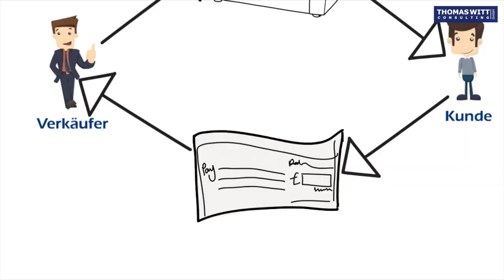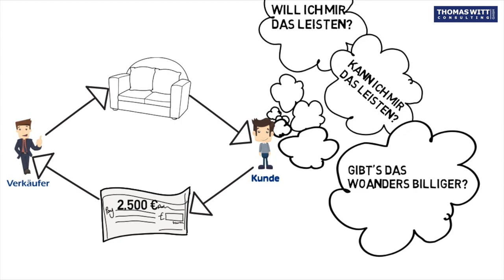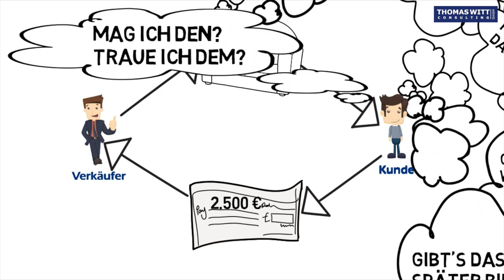10 Einwandbehandlungskurs für Möbelverkäufer: Einführung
Einwandbehandlungskurs für Möbelverkäufer:

Kundeneinwände sind normal. Wir definieren einen Einwand als „einen Grund, der den Kauf verhindert“.

Meistens gibt es aber zwei Gründe: einen, der vermeintlich gut klingt und einen, der wahr ist.

Die vorgeschobenen Einwände („messen“, „schlafen“ etc.) nennen wir Vorwände.
Mehr als 80 % aller Äußerungen, mit denen Kunden versuchen, den Laden zu verlassen, entfallen auf die Kategorien: „messen“, „schlafen / aus Prinzip nicht am selben Tag unterschreiben“, „jemanden fragen“ (der nicht da ist), „zu teuer / kein Geld“, „noch mal woanders schauen / Preise vergleichen / Sie sind das erste Haus“. Für diese sollten wir uns Standard-Vorgehen zurechtlegen.

Etappenziel der Stufe Einwandbehandlung: Den wahren Grund herausfinden und abschließen

Wir wollen feststellen, welcher Grund den Kunden wirklich zögern lässt, ihn – wenn möglich – beseitigen und den Kunden zum Abschluss bringen. Der Abschluss entscheidet sich zu einem großen Teil im Kopf des Verkäufers.

1. Wir Möbelverkäufer brauchen ein klares Ziel
„Ich versuche nach jeder Beratung alles, was ich an Prozessen kenne, um den Auftrag heute zu schreiben.“
„Ich gebe erst auf, wenn der Kunde aufsteht und geht.“

2. Wir brauchen einen Plan
„Ich brauche einen Prozess, mit dem ich den Kunden an mich und die Beratung binde. Solange der Kunde sitzt und mit mir redet, habe ich eine Chance.“ Der Kunde bleibt so lange sitzen, solange wir ihn durch Fragen führen. Sobald uns die Fragen ausgehen oder wir zögern, steht er auf und geht.

Sie können sich weiterhin damit abfinden, dass Kunden Sie nach einer hervorragenden Beratung mit standardisierten Ausreden abwimmeln und Sie damit um den Lohn Ihrer Arbeit kommen. Sie können sich aber auch auf ein klares Ziel programmieren („Ich tue alles, um dem Kunden heute zu einer Entscheidung zu verhelfen“) und sich dafür ein Vorgehen zurechtlegen. Entscheiden Sie, ob Sie weiter der Goldfisch sein wollen!

Merke: Wer ein Ziel und einen Plan hat, führt. Wer improvisiert wird geführt.

Das Vorgehen:
Vorbereitung
Die beste Zeit, um Einwände zu behandeln, ist, bevor der Kunde sie äußert. Aufschiebeeinwänden („Das über lege ich mir bis nächste Woche“) kann durch klare zeitliche Begrenzung bei der Preispräsentation vorgebeugt werden. Streichen Sie beim Tagespreis oder Kontingentpreis den Vorteil des Kunden in Euro (nicht in Prozent) heraus und kündigen Sie an, dass Sie „diesen Tagespreis / Aktionspreis heute absichern“ werden.

Fünf Gruppen von Einwänden („messen“, „schlafen“, „Preisvergleich“, „woanders gucken“, „zweiten Entscheider fragen“) machen 80 % aller Einwände aus.

Es ist das gute Recht des Kunden, Einwände zu bringen und es ist unser Recht, diese Einwände zu hinterfragen.

Da der Kunde nur relativ selten Möbel kauft, haben wir mit einem Ziel und einem Plan gute Chancen bei Einwänden.

Einwände und Vorwände
Für die Verzögerung eines Kaufs gibt es meistens zwei Gründe: einen, der gut klingt und einen, der wahr ist. Der erste ist der Vorwand, der zweite der Einwand.

Oft will der Kunde unsere Gefühle schonen. Wie oft hat Ihnen ein Kunde schon gesagt: „Sie haben mich nicht überzeugt / gut beraten, ich werde daher nicht bei Ihnen kaufen“?

Der Kunde zögert in der Regel, weil er sich noch nicht sicher ist, manchmal weiß er aber auch gar nicht richtig warum. Er ist mit der Entscheidung überfordert, gibt dies aber nicht zu.

Wenn wir über den Einwandbehandlungsprozess den wahren Einwand herausbekommen, können wir ihn oft entkräften.

61118 Bad Vilbel